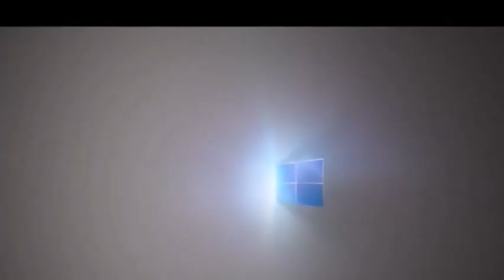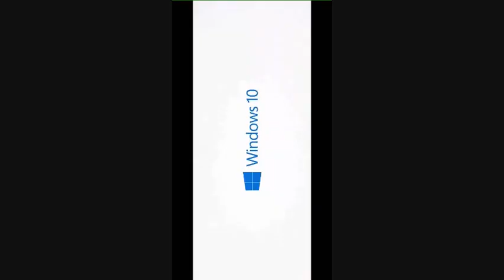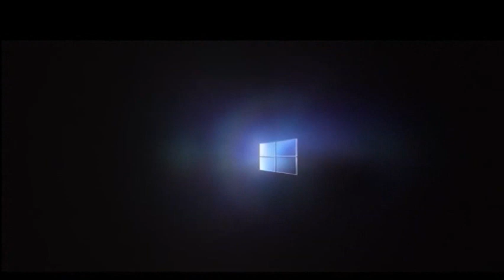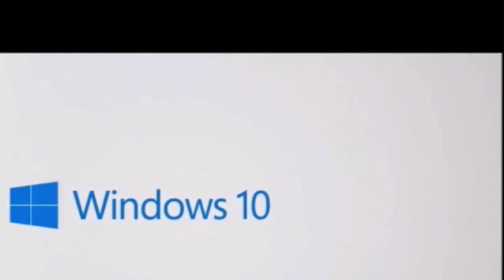Windows 10 Startup Sound Tune All Effects in Windows Movie Maker 6.0